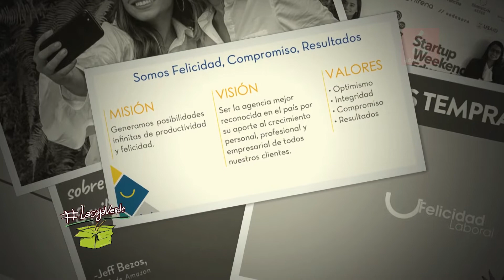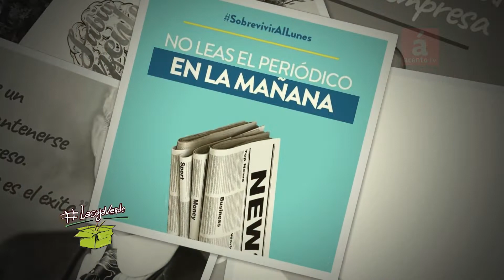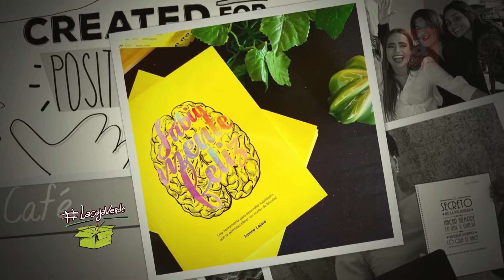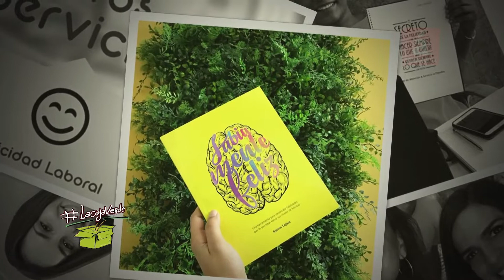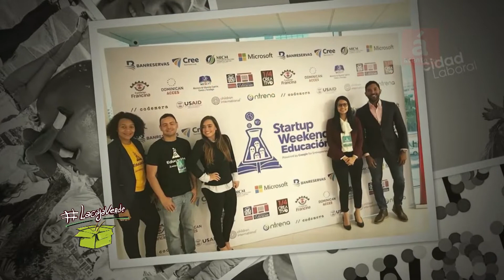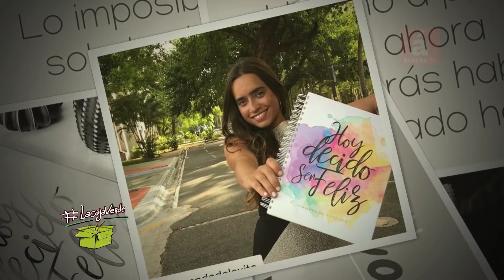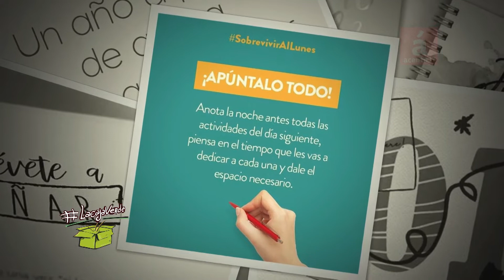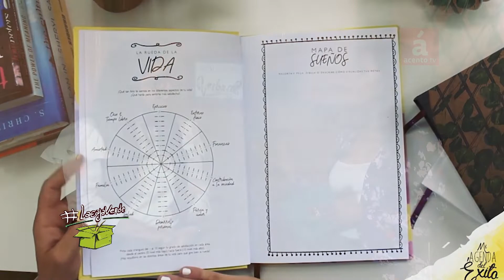La Felicidad con Ivanna Lajara en LaCajaVerde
LaCajaVerde presenta

Lisbeth Montás e Ivanna Lajara hablaron de la felicidad, un tema que Ivanna Lajara ha estudiado -y continúa haciéndolo- a profundidad. Si te preguntas cómo esperar el lunes con buena cara para ir al trabajo y convertirte en un motivador para tus compañeros pues este programa es para ti.